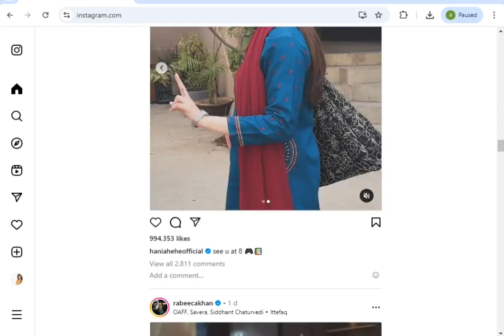How to Allow All Comments on Instagram (PC)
In this step-by-step tutorial, we’ll show you how to allow all comments on your Instagram posts using a PC. Want to foster engagement and open communication with your followers? We’ll guide you through the settings you need to adjust to ensure everyone can share their thoughts on your content. Whether you're a content creator or just looking to connect with your audience, this video has the tips you need.